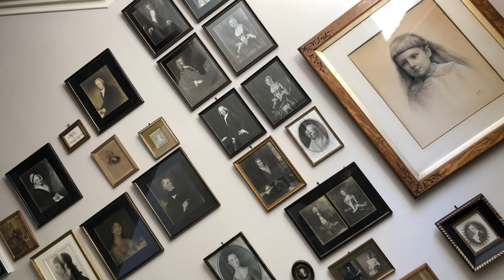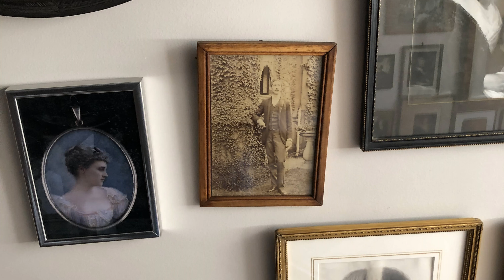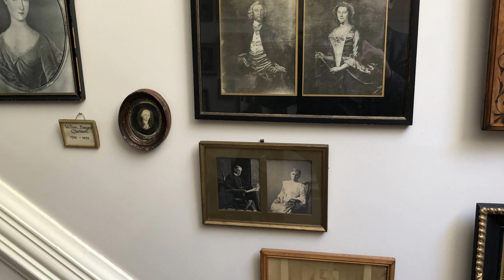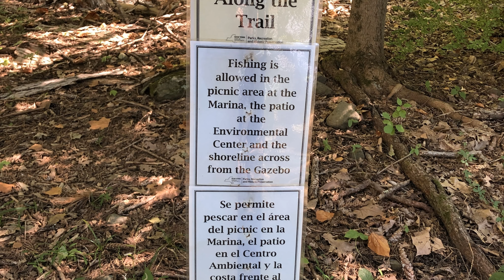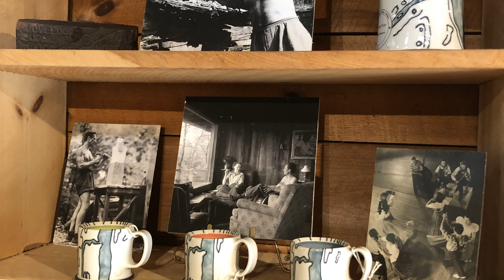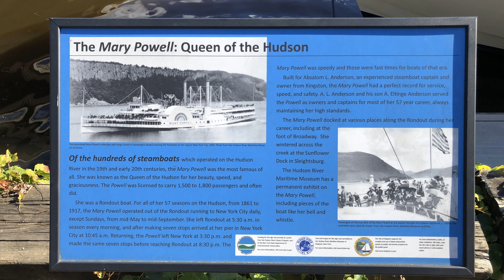NINJAM 20220708 1356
This was a NINJAM session recorded live on July 8th, 2022 with musicians from the following locations.

1. Poughkeepsie, New York, United States
2. Berlin, Land Berlin, Germany
3. Târgu Mureş, Mures, Romania
4. Gualdo Tadino, Umbria, Italy
5. Tallinn, Harjumaa, Estonia
6. Rancho Santa Margarita, California, United States